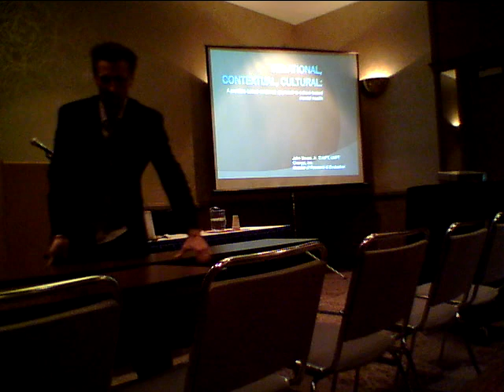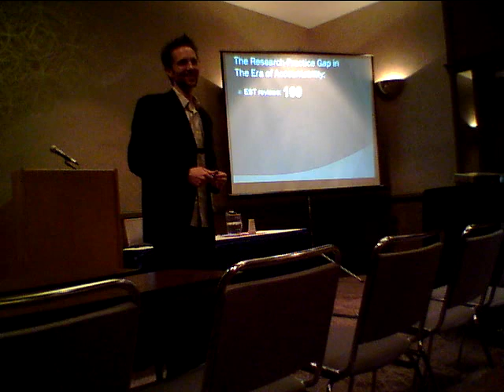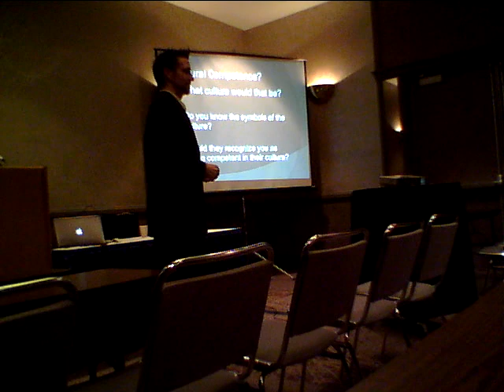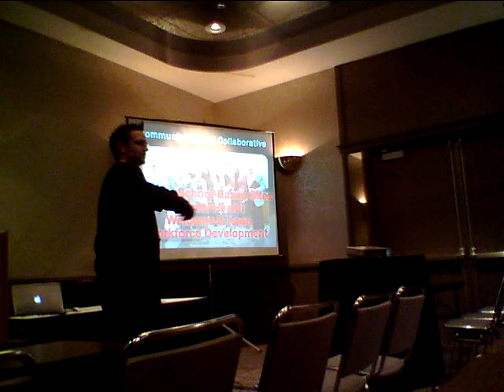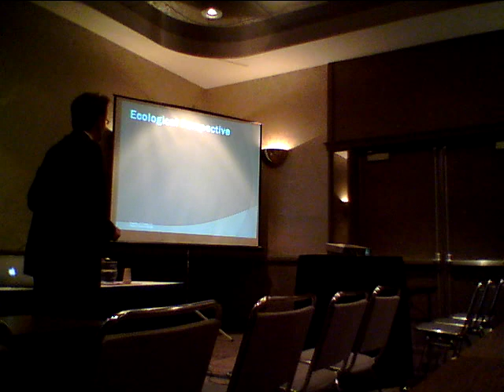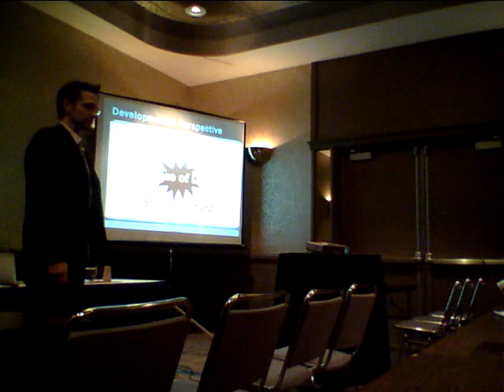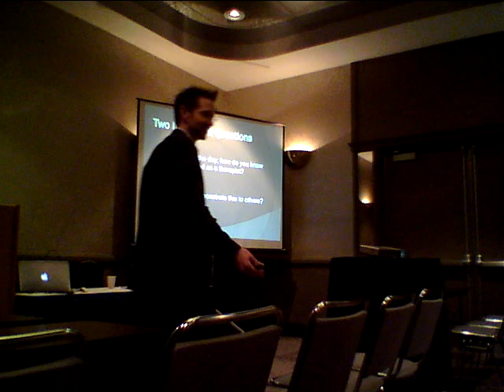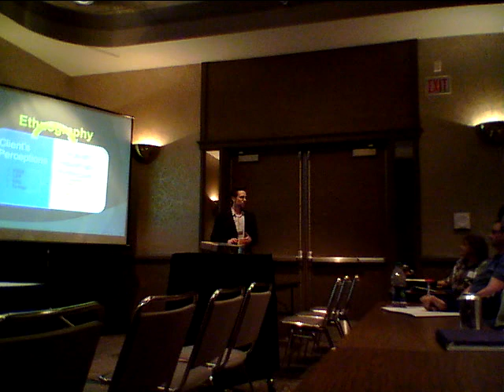Dr. John Souza, Jr. Relational, Contextual, Cultural Presentation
Hello there! Dr. John Souza, Jr. here, and you’re about to dive into a bit of a time capsule with me. I recently stumbled upon this gem - a 51-minute video from a presentation I gave back in 2013, titled "Relational, Contextual, Cultural." It was a different time then - YouTube was around, but not quite the colossal library of instant knowledge it is today, and well, I wasn’t as plugged into the idea of sharing my work digitally as I am now. If only!

In this video, I’m younger, possibly more energetic, and diving deep into the complexities of relational, contextual, and cultural dynamics in therapy. Speaking to a cozy group, I explore how these elements significantly influence therapeutic practices, impact outcomes, and shape our understanding of each other in therapeutic settings.

Expect to hear about:

The power of relational dynamics and their effect on therapy.
Contextual factors and their unnoticed impact on healing.
The role of cultural awareness and sensitivity in enriching therapeutic practice.

While I might be a bit more seasoned now (okay, older!), the insights and discussions in this lecture are timeless for therapists, MFT students, and anyone intrigued by the layers of human interaction. It’s a humble reminder of where I was in my journey, and I hope it offers you something valuable in yours.

So, take a trip back in time with me. If you find these insights helpful, or if you just enjoy seeing a slightly younger me in action, don’t hesitate to hit the like button, share with friends, and maybe even subscribe. Your support might not turn back the clock, but it will definitely brighten my day and hopefully yours too.